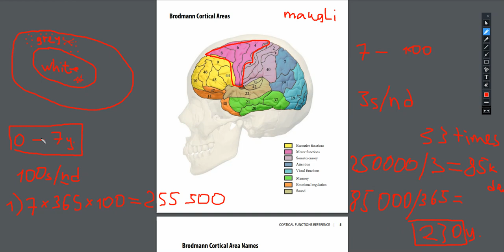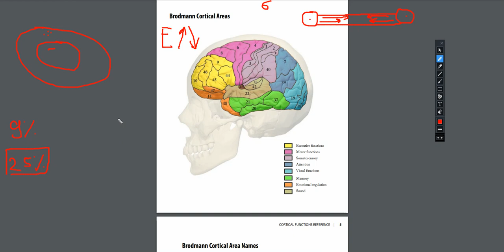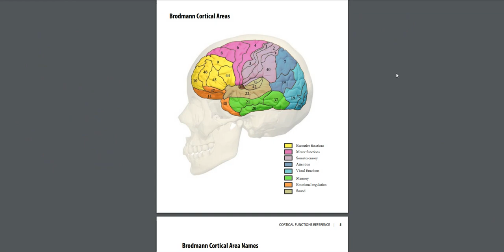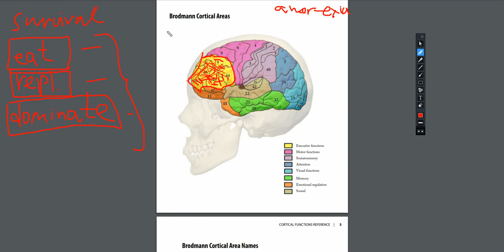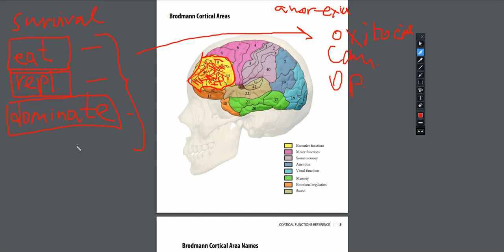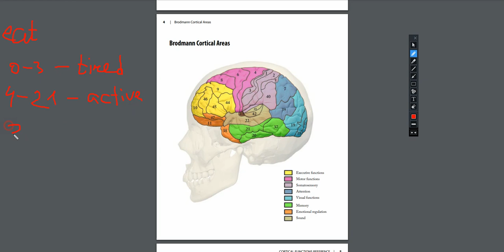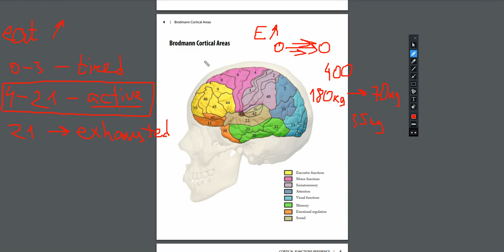Trading Psychology #2. Motivation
This is the second video in the series. I explain the mechanisms of laziness and motivation.